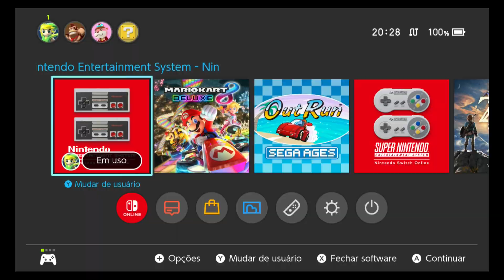Nintendo Switch Mighty Bomb Jack NES Tecmo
Gameplay de jogos de videogame e PC, Nintendo, PlayStation, Xbox, Retrogame